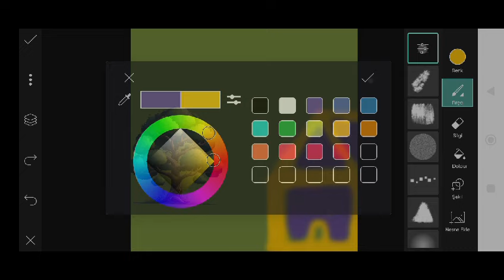Trending HDR video | A Screen Of Pure Pink sdc editing cc | Background | Bp Backdrop A380F #333